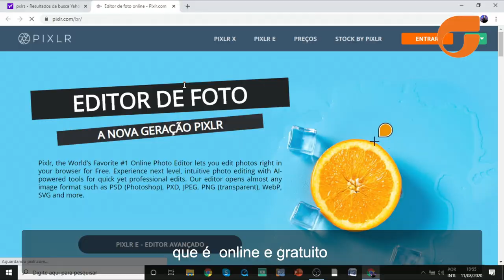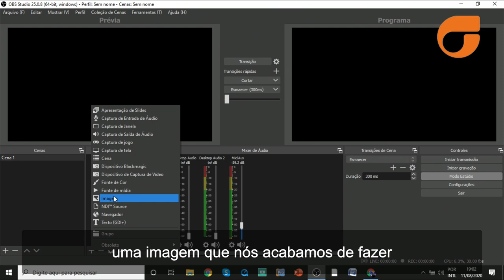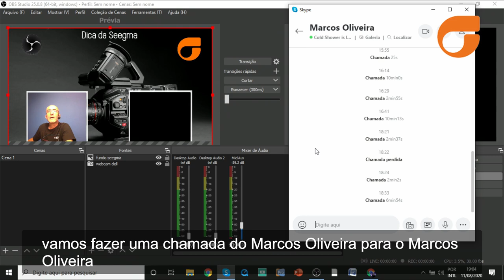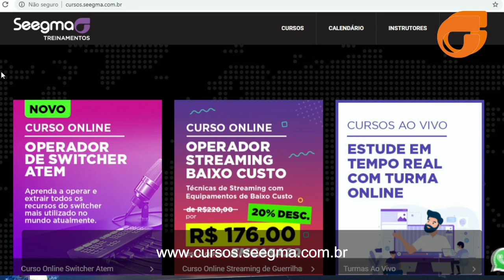DICA PARA CONFIGURAR ENTREVISTA VIA SKYPE - OBS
Na dica de hoje, o Marcos mais uma vez irá mostrar de forma prática e rápida a como configurar o OBS para uma entrevista via Skype. Adicione elementos e capa, redimensione os tamanhos e obtenha sucesso em mais uma dica para o OBS!